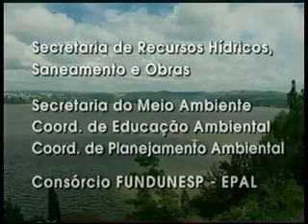Guarapiranga Viva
Apresenta o Projeto Guarapiranga da Secretaria do Meio Ambiente do Estado de São Paulo.